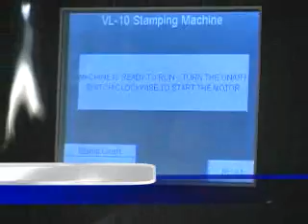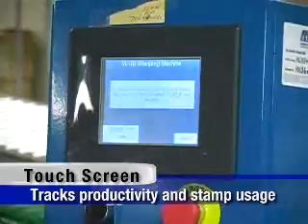VL-10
demonstration of a VL-10